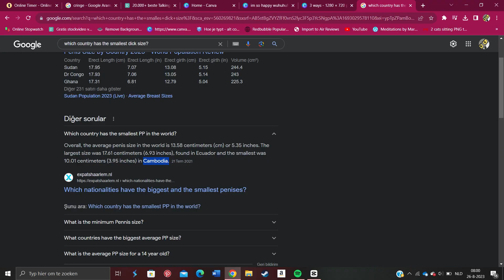3 Ways To Achieve Your Goals Faster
In this video, i explain 3 ways to achieve your goals faster. Implement any one of these tactics, and you will achieve your goals in no time!

Dm me Video Ideas :)

Timestamps:
00:00-00:39 Intro
00:39-02:25 1. Tell them
02:25-02:36 Support from environment
02:36-03:13 Actionable Step 1
03:13-04:06 2. Benefits
04:06-05:09 Actionable Step 2
05:09-07:30 3. Reward
07:30-07:43 Outro